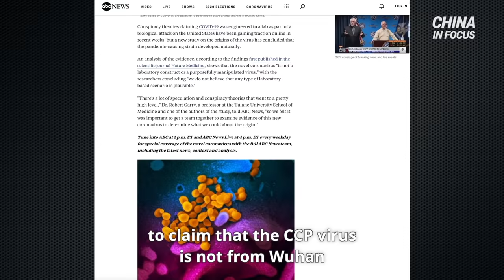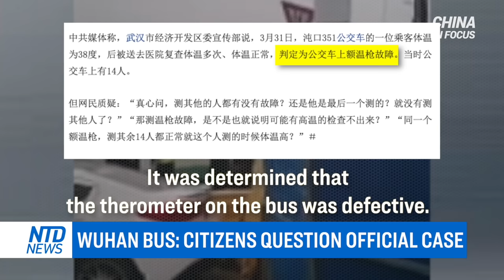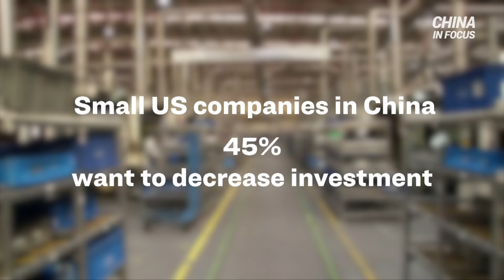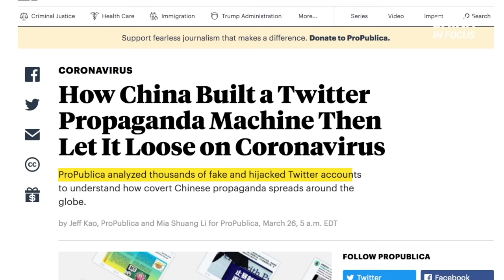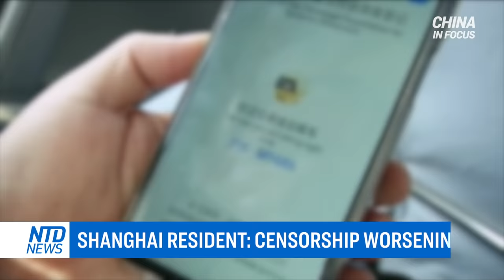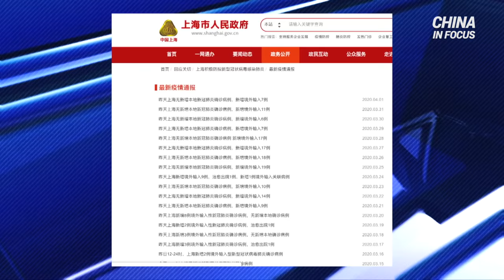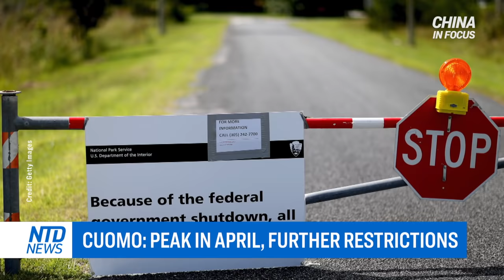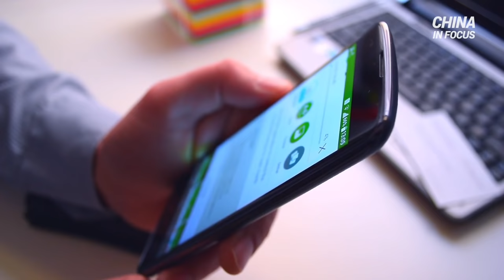New lockdown imposed in China, second CCP virus (coronavirus) outbreak coming? | China in Focus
After pressure from inside and outside China, the regime has now begun publishing asymptomatic patients. But they still won't be included in the country's confirmed cases. This helps keep its number of cases artificially low.

As people in China slowly get back to work, questions remain whether the country’s economy will quickly bounce back.

How is the Chinese regime pushing its propaganda narrative, twisting a research paper published by U-S scientists to claim that the CCP virus is not from Wuhan.

A Shanghai resident told us he thinks the Chinese regime is the real virus in the country. Another question is if the outbreak is really under control.

And in the US, the CCP virus's death toll has exceeded 4,000. Many of them taking place in New York, where the city’s governor announcing today he plans to do more to stem the spread of the virus.

NTD refers to the novel coronavirus, which causes the disease COVID-19, as the CCP virus because the Chinese Communist Party's coverup and mismanagement allowed the virus to spread throughout China and create a global pandemic.